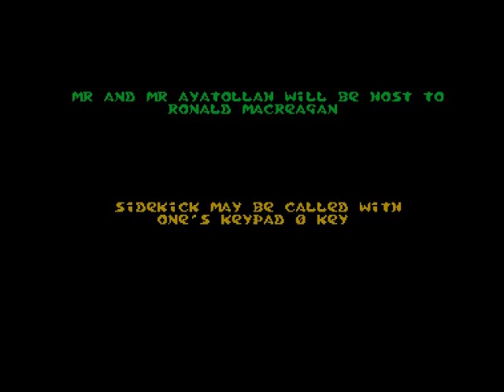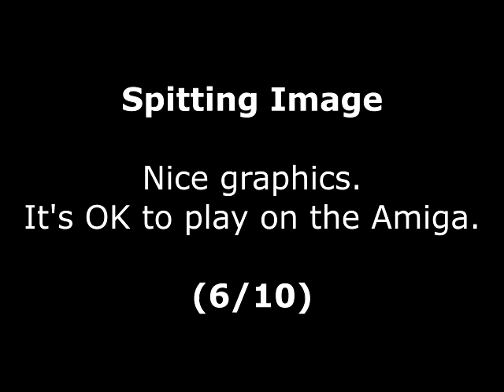Spitting Image Review for the Commodore Amiga by John Gage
Spitting Image is a fighting game based on the TV show. This game came out in 1989 by Domark. Warning! This video has swearing.